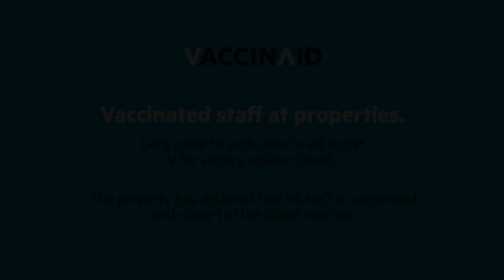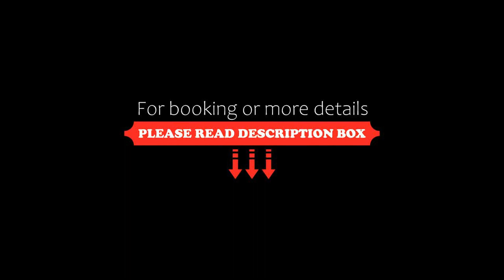OYO 35450 Bombay Central Hotel, Agra, India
About Property:
Featuring 3-star accommodation, Vaccinated Staff - OYO 35450 Bombay Central Hotel is set in Agra, 9 km from Taj Mahal and 4.1 km from Tomb of Itimad-ud-Daulah. Featuring a shared lounge, the 3-star hotel has air-conditioned rooms with free WiFi, each with a private bathroom. The accommodation offers a 24-hour front desk and a shared kitchen for guests.
All guest rooms in the hotel are fitted with a TV with cable channels. All rooms feat...
Property Type: Hotel
Address: Bombay Central Hotel, E-775, C Block Road, E Block,Near SBI, Ghatwasan, Kamla Nagar, 282001 Agra, India
Searching For
1. OYO 35450 Bombay Central Hotel - Agra - India
2. OYO 35450 Bombay Central Hotel - Agra - India Address
3. OYO 35450 Bombay Central Hotel - Agra - India Rooms
4. OYO 35450 Bombay Central Hotel - Agra - India Amenities
5. OYO 35450 Bombay Central Hotel - Agra - India Offers and Deals
Audio Credit:
Track Title: Reasons To Hope
Artist: Reed Mathis